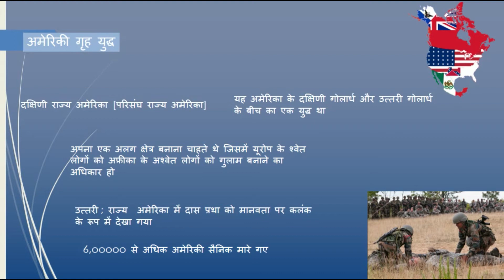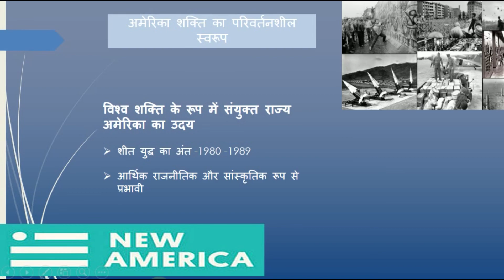MPS 002 Unit 26 अमेरिका शक्ति का परिवर्तन शील स्वरुप | IGNOU | Political Science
प्रारंभ में संयुक्त राज्य में इसे कूटनीतिक और राजनीतिक रूप में शामिल हुआ परन्तु बाद में इसे दक्षिण वियतनाम की रक्षा करने के लिए उत्तरी वियतनाम की साम्यवादी शक्तियों के विरुद्ध लम्बे समय तक लड़ना पड़ा। संयुक्त राज्य को इस युद्ध में पराजय देखनी पड़ी और अमेरिकी सेना की वापसी के बाद सम्पूर्ण हिन्द चीन साम्यवादी बन गया ।